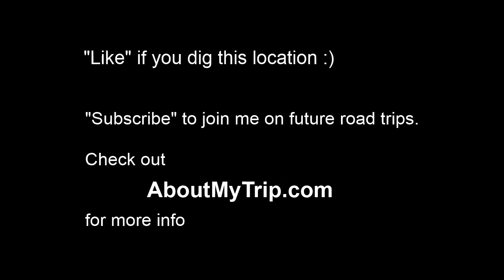North 33rd Avenue (Phoenix, Alahambra, Arizona) to South 7th Avenue (Central City) via Maryva (...)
Watch in 720p full-screen to view map info. for more info. - Waypoints: 0:09 Phoenix Subdivision
0:10 West Weldon Avenue
0:11 Grand Canal
0:14 West Osborn Road
0:14 North 31st Avenue
0:16 North 30th Avenue
0:16 Grand Avenue; West Osborn Road
0:17 West Cheery Lynn Road
0:20 Grand Avenue
0:21 North 27th Avenue
0:22 West Thomas Road
0:24 North Black Canyon Highway
0:24 Black Canyon Freeway
0:24 Interstate Highway  17 Access Road
0:24 North 24th Drive
0:27 North 24th Avenue
0:29 North 23rd Avenue
0:29 West Encanto Boulevard
0:31 West Monte Vista Road
0:31 North 22nd Avenue
0:33 North 21st Avenue
0:35 North 20th Avenue
0:35 At and Sf Ry Spur; Phoenix Subdivision
0:39 West McDowell Road
0:41 West Willetta Street
0:43 West Culver Street
0:44 Papago Freeway
0:45 West Latham Street
0:45 West Linden Street
0:46 West Roosevelt Street
0:49 West Fillmore Street
0:49 At and Sf Ry Spur
0:51 North 19th Avenue
0:53 North 18th Drive
0:55 North 18th Avenue
0:57 West Polk Street
0:58 North 17th Drive
1:01 North 17th Avenue
1:05 North 16th Avenue
1:10 West Van Buren Street
1:12 West Monroe Street
1:15 West Adams Street
1:17 South 17th Avenue
1:20 West Jefferson Street
1:23 West Madison Street
1:24 Arizona Highway Department
1:27 Southern Pacific Railroad
1:27 Union Pacific Railroad
1:27 Southern Pacific Railroad Spur
1:27 West Buchanan Street
1:28 West Lincoln Street
1:30 West Grant Street
1:33 South 16th Avenue
1:35 South 15th Avenue
1:38 South 13th Avenue
1:39 South 11th Avenue
1:42 South 9th Avenue
1:44 South 7th Avenue

North 33rd Avenue (Phoenix, Phoenix, Arizona) to South 7th Avenue (Maricopa County)
Nov 2011